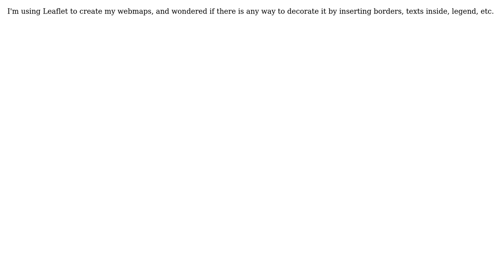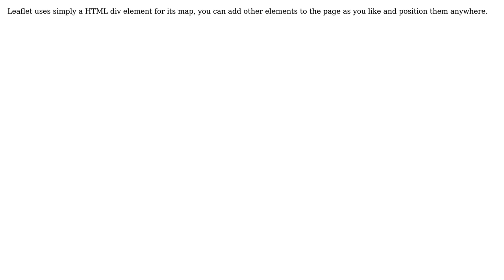GIS: Decorating a Leaflet map with borders and texts inside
With thanks & praise to God, and with thanks to the many people who have made this project possible! | Content (except music & images) licensed under CC BY-SA | Music | Images & others | With thanks to user PolyGeo user Hookstark user bugmenot123 and the Stack Exchange Network Trademarks are property of their respective owners. You are responsible for your own actions.